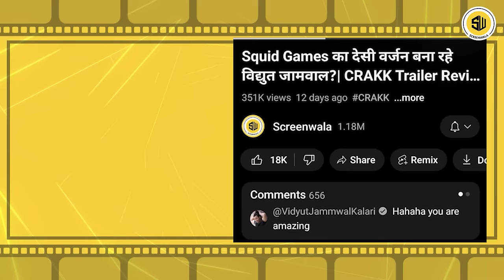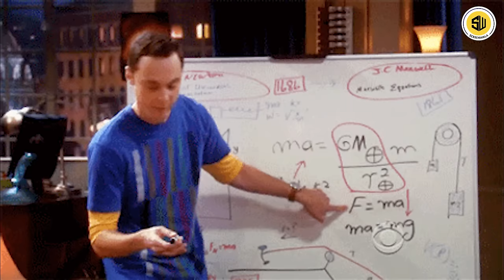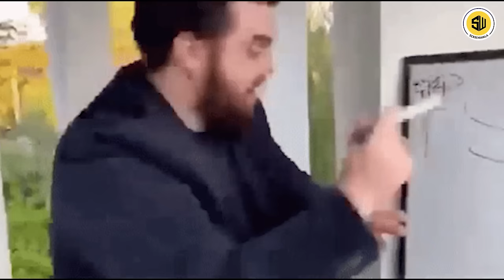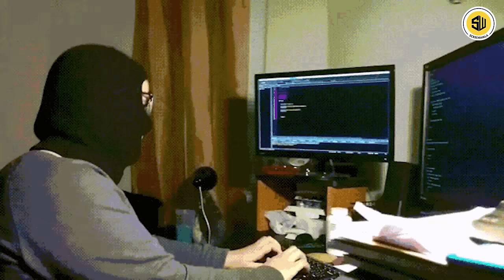CRAKK MOVIE REVIEW | कितना जलाओगे भाई ! | SCREENWALA | RJ RAUNAC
YOU CAN WATCH OUR OLD UPLOADS HERE:

📽️ Shazam Fury Of The Gods Review:

 • Shazam Fury Of The Gods Review: एकदम ...

📽️Pathaan Review:

 • Pathaan Review | Shah Rukh Khan | Dee...

📽️ Bhola Teaser 2 Review:

 • Bholaa Teaser 2 Review | Ajay Devgn |...

📽️ Selfiee Trailer Review:

 • Selfiee Trailer Review | Akshay Kumar...

📽️ Akhanda (Hindi) Review:

 • Akhanda (Hindi) Review | NBK | Boyapa...

📽️ Wednesday Review:

 • Wednesday Review: Harry Potter याद आ ...